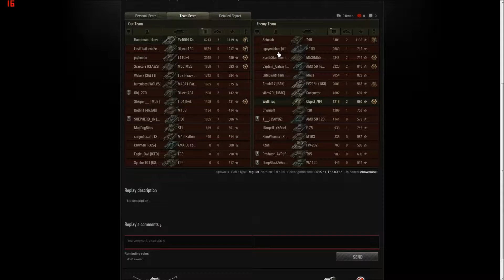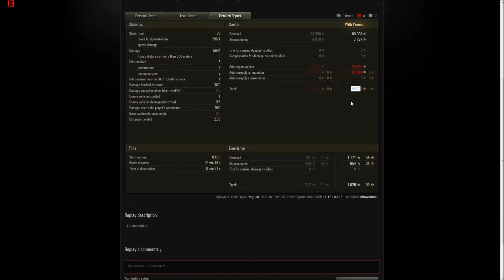LostThatLovinFeeling Playing His Obj-140 on Airfield